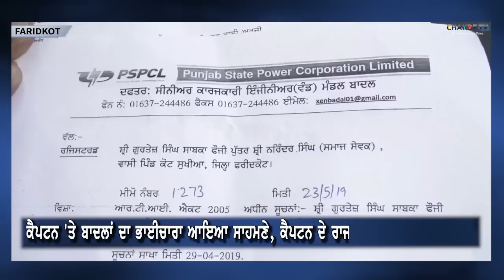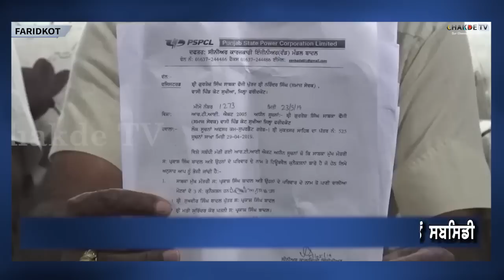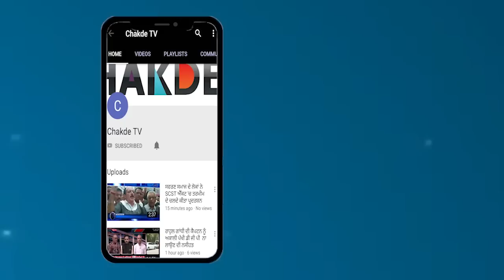ਪੰਜਾਬ ਦਾ ਸਭ ਤੋਂ ਅਮੀਰ ਬਾਦਲ ਪਰਿਵਾਰ ਲੈ ਰਿਹਾ ਧੜੱਲੇ ਨਾਲ ਸਰਕਾਰ ਤੋਂ ਸਬਸਿਡੀ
ਗਰੀਬਾਂ ਨੂੰ ਤਾਂ ਸਰਕਾਰ ਵੱਲੋਂ ਸਬਸਿਡੀ ਮਿਲਦੀ ਸੁਣਿਆ ਸੀ ਪਰ ਲੱਖਾਂ ਕਰੋੜਾਂ ਦੀ ਜਾਇਜਾਦ ਵਾਲੇ ਕਿਸੇ ਵੱਡੇ ਸਿਆਸੀ ਲੀਡਰ ਨੂੰ ਸਬਸਿਡੀ ਮਿਲਦੀ ਪਹਿਲੀ ਵਾਰ ਦੇਖੀ 'ਤੇ ਸੁਣੀ ਹੈ…'ਤੇ ਇਹ ਗਲ ਨੂੰ ਜਾਨਣ ਤੋਂ ਬਾਅਦ ਵਿਰੋਧੀਆਂ ਵੱਲੋਂ ਲਗਾਏ ਜਾਂਦੇ ਬਾਦਲ 'ਤੇ ਕੈਪਟਨ ਗੂੜੀ ਸਾਂਝ ਦੇ ਦੋਸ਼ ਸੱਚ ਹੁੰਦੇ ਦਿਖਾਈ ਦੇ ਰਹੇ ਨੇ……'ਤੇ ਕੈਪਟਨ ਸਰਕਾਰ ਵੀ ਇਸ ਗੱਲ ਨੂੰ ਸੱਚ ਕਰਦੀ ਦਿਖਾਈ ਦੇ ਰਹੀ ਹੈ.. ਜੀ ਹਾਂ ਕੈਪਟਨ ਬਾਦਲਾਂ ਨੂੰ ਆਪਣੇ ਰਾਜ 'ਚ ਖੁੱਲ੍ਹੇ ਗੱਫੇ ਦੇ ਰਹੇ ਨੇ ਦੱਸ ਦਈਏ ਕਿ ਪੰਜਾਬ ਰਾਜ ਪਾਵਰ ਕਾਰਪੋਰੇਸ਼ਨ ਲਿਮਿਟਡ ਮੰਡਲ ਬਾਦਲ ਵੱਲੋਂ ਜਾਰੀ ਆਰ.ਟੀ.ਆਈ ਤਹਿਤ ਇਕ ਸੂਚਨਾ ਵਿੱਚ ਖੁਲਾਸਾ ਕੀਤਾ ਗਿਆ ਹੈ ਕਿ ਸੂਬੇ ਦਾ ਸਭ ਤੋਂ ਅਮੀਰ ਬਾਦਲ ਪਰਿਵਾਰ ਵੀ ਟਿਊਬਵੈੱਲ ਮੋਟਰਾਂ 'ਤੇ ਪੰਜਾਬ ਸਰਕਾਰ ਤੋਂ ਸਬਸਿਡੀ ਲੈ ਰਿਹਾ ਹੈ ਤੇ ਸਰਕਾਰ ਵੱਲੋਂ ਇਸ ਪਰਿਵਾਰ ਨੂੰ ੧,੧੧,੨੭੬ ਰੁਪਏ ਦੀ ਸਬਸਿਡੀ ਜਾਰੀ ਕੀਤੀ ਗਈ ਹੈ…ਸੂਚਨਾਂ ਮੁਤਾਬਕ ਬਾਦਲ ਪਰਿਵਾਰ ਕੋਲ ਤਿੰਨ ਮੋਟਰ ਕੁਨੈਕਸ਼ਨ ਹਨ, ਜਿਨ੍ਹਾਂ ਵਿੱਚ ਸੁਖਬੀਰ ਸਿੰਘ ਬਾਦਲ ਪੁੱਤਰ ਪ੍ਰਕਾਸ਼ ਸਿੰਘ ਬਾਦਲ, ਸੁਰਿੰਦਰ ਕੌਰ ਬਾਦਲ ਪਤਨੀ ਪ੍ਰਕਾਸ਼ ਸਿੰਘ ਬਾਦਲ, ਪ੍ਰਕਾਸ਼ ਸਿੰਘ ਬਾਦਲ ਪੁੱਤਰ ਰਘੂਰਾਜ ਸਿੰਘ 'ਤੇ ਚੱਲ ਰਿਹਾ ਹੈ। ਇਨ੍ਹਾਂ ਕੁਨੈਕਸ਼ਨਾਂ 'ਤੇ ਕਾਰਪੋਰੇਸ਼ਨ ਵੱਲੋਂ ਸਬਸਿਡੀ ਦਿੱਤੀ ਜਾ ਰਹੀ ਹੈ। ਸੂਚਨਾ ਮੰਗਣ ਵਾਲੇ ਫ਼ਰੀਦਕੋਟ ਜ਼ਿਲੇ ਦੇ ਪਿੰਡ ਕੋਟਸੁਖੀਆ ਦੇ ਵਸਨੀਕ ਗੁਰਤੇਜ ਸਿੰਘ ਫੌਜੀ ਨੇ ਮਾਰਚ ਮਹੀਨੇ ਕਾਰਪੋਰੇਸ਼ਨ ਤੋਂ ਵੇਰਵਾ ਮੰਗਿਆ ਸੀ….ਇਸ ਮੌਕੇ ਗੁਰਤੇਜ ਸਿੰਘ ਫੌਜੀ ਨੇ ਕਿਹਾ ਕਿ ਉਹਨਾਂ ਵਲੋਂ ਬਾਦਲ ਪਰਿਵਾਰ ਦੀ ਟਿਊਬਵੈੱਲ ਕੁਨੈਕਸ਼ਨ ਦੀ ਜਾਣਕਾਰੀ ਲਈ ਆਰ ਟੀ ਆਈ ਪਾਈ ਗਈ ਸੀ  ਪਰ ਕੋਈ ਜੁਆਬ ਨਹੀਂ ਆਇਆ ਅਤੇ ਉਸ ਵਲੋਂ ਅਪੀਲ ਕੀਤੀ ਅਤੇ ਉਸ ਵਿਚ ਜਵਾਬ ਆਇਆ ਹੈ ਕੀ ਬਾਦਲ ਪਰਿਵਾਰ ਦੇ ਤਿੰਨ ਟਿਊਬਵੈੱਲ ਕੁਨੈਕਸ਼ਨ ਹਨ ਅਤੇ ਕਰੀਬ ੧੧ ਲੱਖ ਦੀ ਸਬਸਿਡੀ ਦਿਤੀ ਗਈ ਹੈ ਜੋ ਹੈਰਾਨ ਕਰਨ ਵਾਲੀ  ਗੱਲ